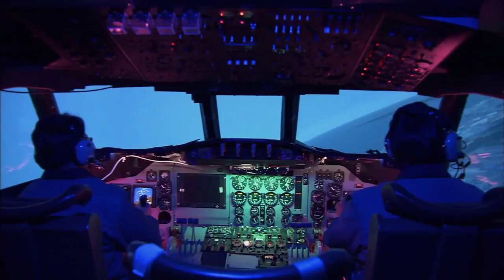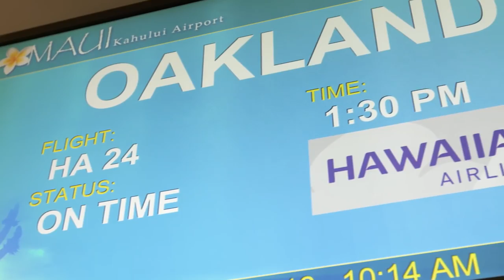Aviation News Summary EP4: Emirates & Qantas A380 Cancellation!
Welcome my fellow friends to the 4th week of the aviation news summary. In this video we’ll be discussing a whole heap of topics, ranging from aircraft orders, cancellations and the ultimate fate of the Airbus A380.

Navgeek Aviation